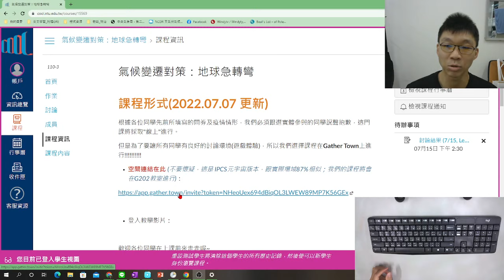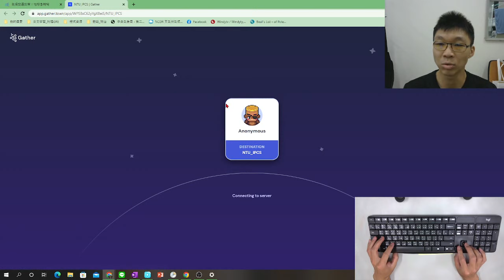Gather Town登入說明 (NTU_IPCS)